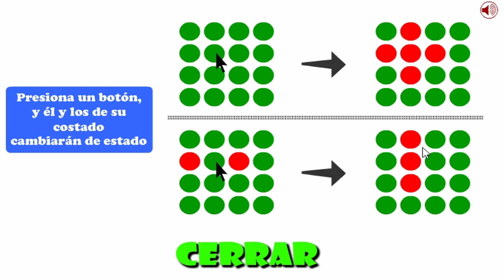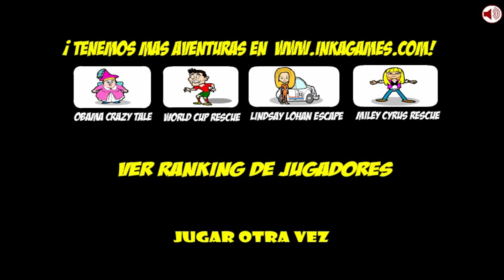Obama Ball Z: Freezer contra Obama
Hola dragones. Hoy tenemos un auténtico juegazo de Saw Game, y es Obama Ball Z, con muchos personajes conocidos de Dragon Ball Z. :P

Aquí mi lista de reproducción con TODOS los juegos de Jig Trap (Saw Game) que existen ➤ MUAKS.